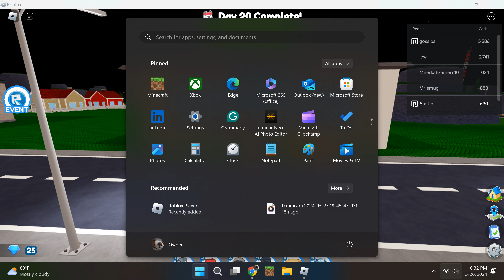The classic Roblox event - Restaurant Tycoon 2 Part 2